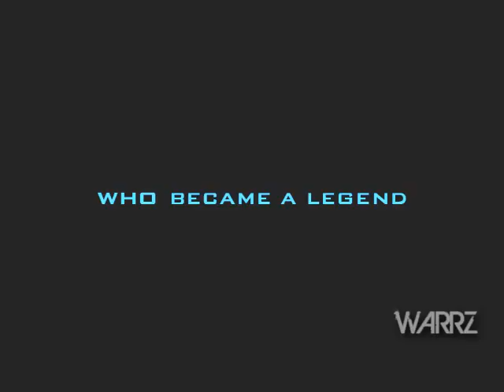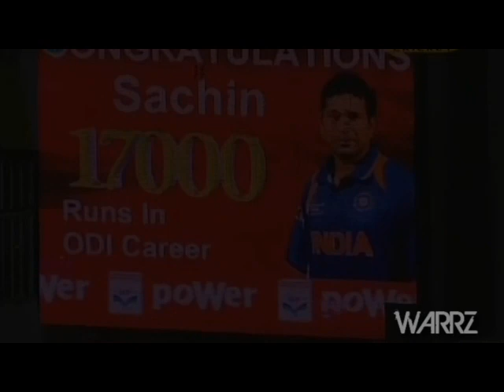Don bradman talks about Sachin's Batting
Sachin Tendulkar " 15000 Runs " - Must Watch

Some Great words told about Sachin Tendulkar..!!
"Nothing bad can happen to us if we're on a plane in India with Sachin
Tendulkar on it."
- Hashim Amla, the South African batsman, reassures himself as he boards a
flight .

"Sometimes you get so engrossed in watching batsmen like Rahul Dravid and
Sachin Tendulkar that you lose focus on your job."
- Yaseer Hameed in pakistani newspaper.

"To Sachin, the man we all want to be"
- Andrew Symonds wrote on an aussie t-shirt he autographed specially for

Sachin.
?Beneath the helmet, under that unruly curly hair, inside the cranium,
there is something we don't know, something beyond scientific measure.
Something that allows him to soar, to roam a territory of sport that,
forget us, even those who are gifted enough to play alongside him cannot
even fathom. When he goes out to bat, people switch on their TV sets and
switch off their lives."
- BBC on Sachin

"Tuzhe pata hai tune kiska catch chhoda hai?"(Do You Know whose catch you have dropped?)
- Wasim Akram to Abdul Razzaq when the latter dropped Sachin's catch in
2003 WC.

Sachin is a genius. I'm a mere mortal.
- Brian Charles Lara

"We did not lose to a team called India ...we lost to a man called Sachin."
- Mark Taylor, during the test match in Chennai (1997)

"The more I see of him the more confused I'm getting to which is his best
knock ."
- M. L. Jaisimha

"The joy he brings to the millions of his countrymen, the grace with which
he handles all the adulation and the expectations and his innate humility -
all make for a one-in-a-billion individual,"
- Glen McGrath

"I can be hundred per cent sure that Sachin will not play for a minute
longer when he is not enjoying himself. He is still so eager to go out
there and play. He will play as long as he feels he can play,"
- Anjali Tendulkar

Question: Who do you think as most important celebrity ?
Shah Rukh Khan: There was a big party where stars from bollywood and
cricket were invited. Suddenly, there was a big noise, all wanted to see
approaching Amitabh Bachhan. Then Sachin entered the hall and Amitabh was
leading the queue to get a grab of the GENIUS!!
- Shah Rukh Khan in an interview.

He can play that leg glance with a walking stick also.
- Waqar Younis

'I Will See God When I Die But Till Then I Will See Sachin'
- A banner in Sharjah

Sachin Tendulkar has often reminded me of a veteran army colonel who has
many medals on his chest to show how he has conquered bowlers all over the
world . I was bowling to Sachin and he hit me for two fours in a row. One
from point and the other in between point and gully. That was the last two
balls of the over and the over after that we (SA) took a wicket and during
the group meeting i told Jonty (Rhodes) to be alert and i know a way to pin
Sachin. And i delivered the first ball of my next over and it was a fuller
length delevery outside offstump. And i shouted catch. To my astonishment
the ball was hit to the cover boundary. Such was the brilliance of Sachin.
His reflex time is the best i have ever seen. Its like 1/20th of a sec. To
get his wicket better not prepare. Atleast u wont regret if he hits you for
boundaries .
- Allan Donald

On a train from Shimla to Delhi , there was a halt in one of the stations.
The train stopped by for few minutes as usual. Sachin was nearing century,
batting on 98. The passengers, railway officials, everyone on the train
waited for Sachin to complete the century. This Genius can stop time in
India !!
- Peter Rebouck - Aussie journalist

There are 2 kind of batsmen in the world. One Sachin Tendulkar .. Two all the
others .
- Andy Flower

"I have seen god, he bats at no.4 for India "
- Mathew Hayden

"Commit all your sins when Sachin is batting. They will go unnoticed coz
even the GOD is watching"
- A hoarding in England

NOW THE BEST AND 100% TRUEST OF THE LOT

"Even my father's name is Sachin Tendulkar."
- Tendulkar's daughter, Sara, tells her class her father's name after the teacher informs them of a restaurant of the same name in Mumbai